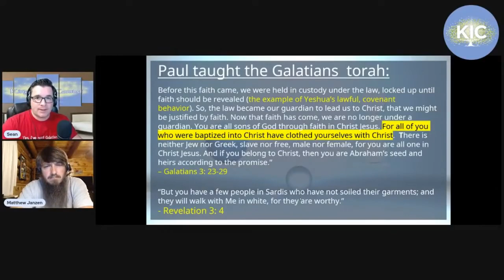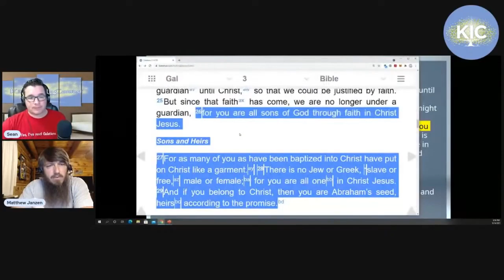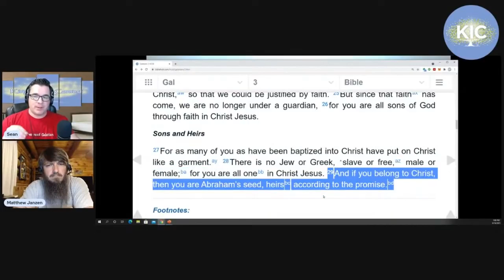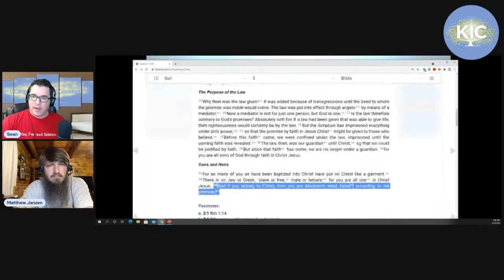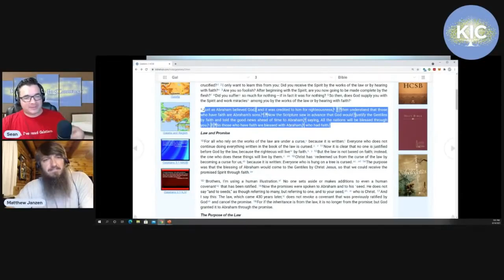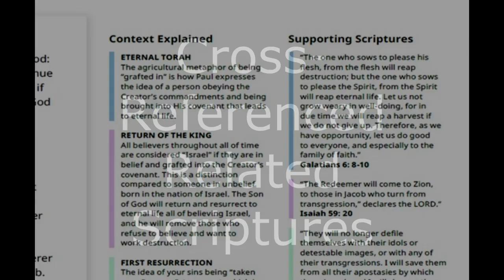How Do I Clothe Myself In Righteousness?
1. You will get early pdf access to the Biblical books as they're completed for the next 12 months.